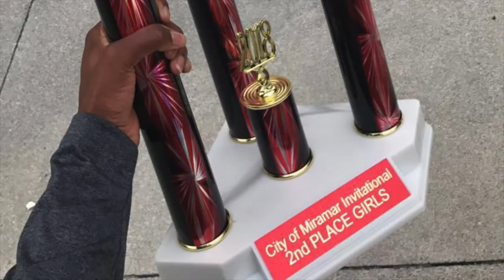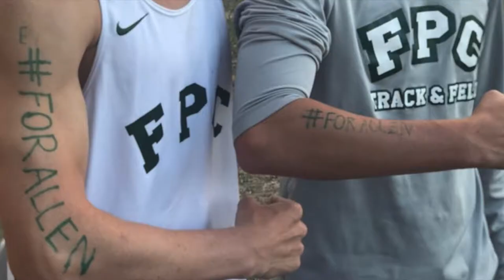2018 Track & Field Highlight Video